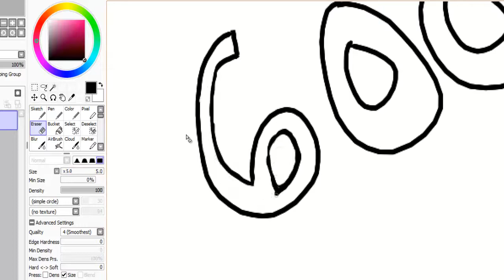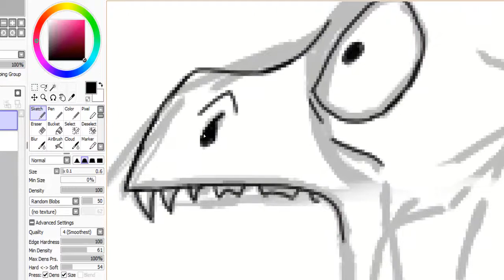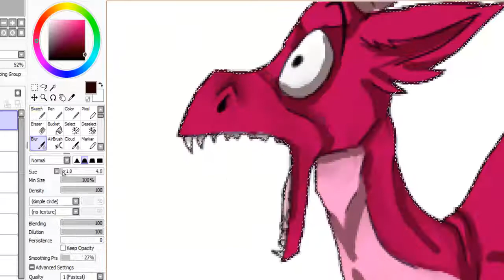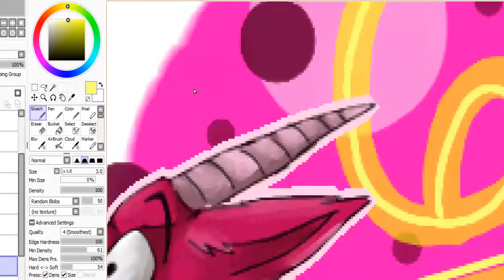Thank You for 600 Subscribers!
Honestly, I don't really know what to do in a Special Video.  So I made a Poll to see what you guys think what I should do. :DD

I will add up the votes in a few days so vote now!  I will be Live Streaming at 4:20 PM CST.

Thank you!  I'm glad you guys enjoy me making art! :D